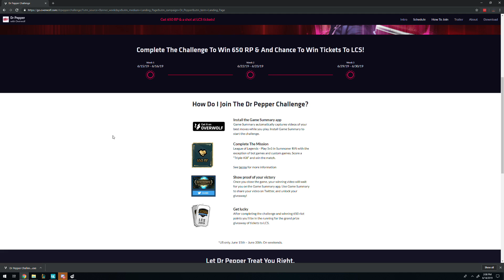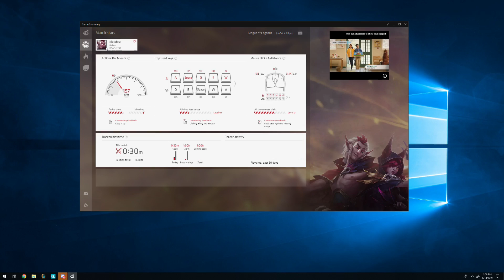THE ULTIMATE "SUPPORT CARRY" MONTAGE - Perfect Synergy - League of Legends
The Ultimate Support Carry Montage - Heroic Saves, Perfect Synergy and Pro 200 IQ Outplays in a League of Legends / LoL Montage